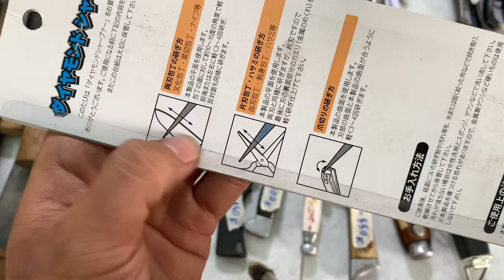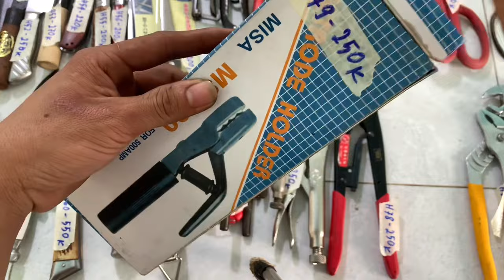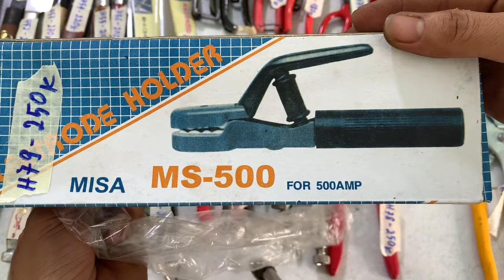ĐỒ NGHỀ BÃI NHẬT TUYỂN CHỌN | LH: 0363.864.925